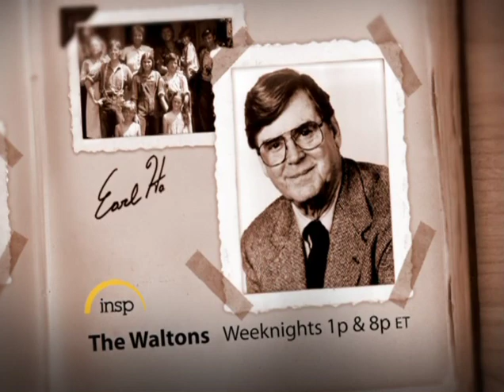INSP presents The Waltons "Earl Hamner - Am I John-Boy?"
Earl Hamner sits down with us to answer the question, am I John-Boy in real life!

WATCH The Waltons at 1PM, 8PM and 9PM ET on INSP!